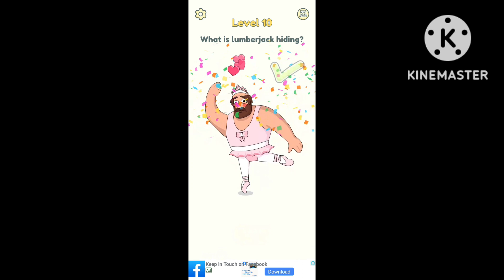DOP 2 Level(4,5,6,7,8,9,10,11,12,13,14,15) complete very easy game.😊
subscrib